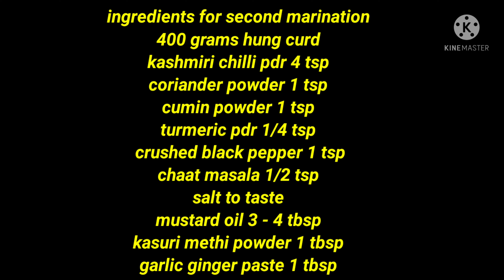How To Make Chicken Tikka Without Tandoor & Without Oven/Bina Tandoor Ke Soft & Juicy Chicken Tikka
INGREDIENTS FOR First Marination

1) Chicken One kg
2) Kashmiri red chilli powder 3 - 4 tsp
3) Garlic ginger paste 1 tbsp
4) Juice of 1/2 lemon
5) Salt to task
6) mix everything and set aside

Ingredients for second marination

1) 400 grams hung curd
2) kashmiri chilli powder 4 tsp
3) coriander powder 1 tsp
4) cumin powder 1 tsp
5) turmeric powder 1/4 tsp
6) crushed black pepper 1 tsp
7) chaat masala 1/2 tsp
8) salt to taste
9) mustard oil 3 - 4 tbsp
10) kasuri methi powder 1 tbsp
11) garlic ginger paste 1 tbsp

First Music 👆

easymethod of Chicken Tikka

See you soon with another recipe till then happy cooking stay safe stay home have a nice day 🌻 😊 💗 💖